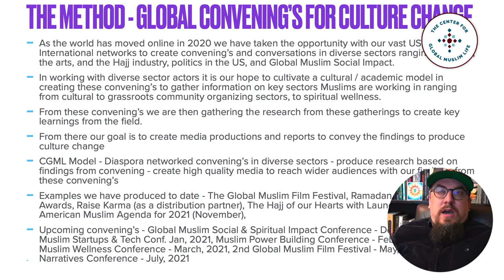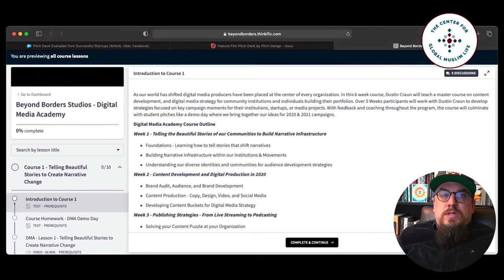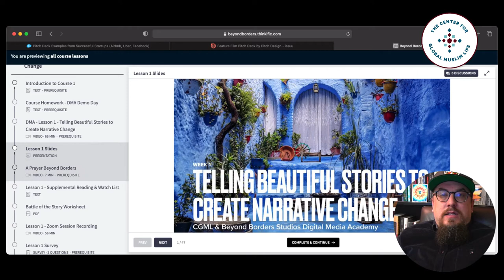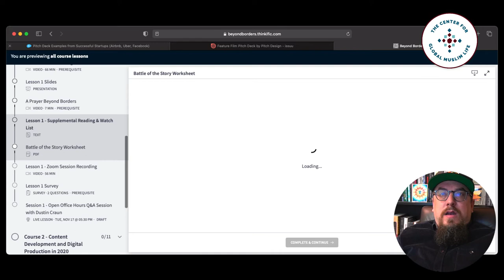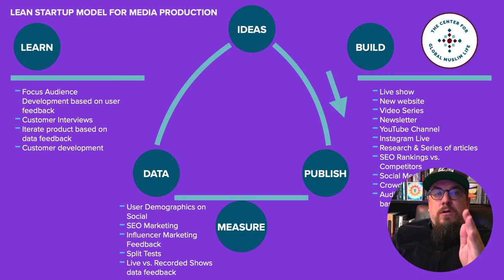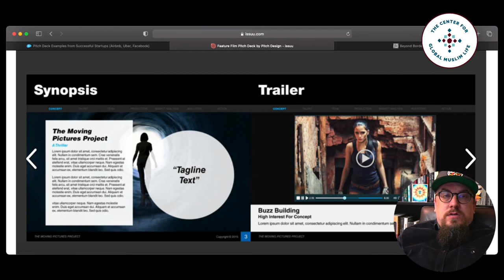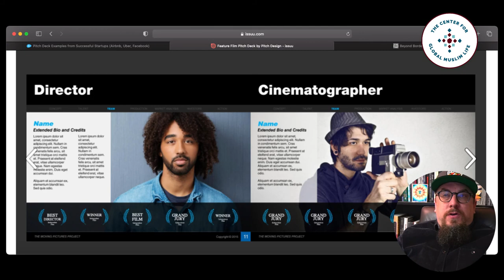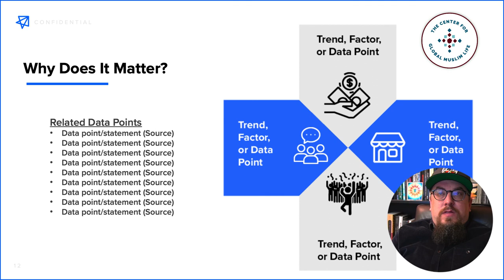A Short Introduction to the Beyond Borders Digital Media Academy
In September of 2020, we launched the Beyond Borders Digital Media Academy and so far we have had 125 people enroll in the course, with 10 Muslim community institutions from around the US and the world enrolled in the program.

The course has been a huge success in helping individuals and teams ideate story concepts and digital media projects. So far we have projects emerging from our group participants that are shifting narratives about Muslims from throughout the United States. We are helping startups in Europe and Southeast Asia build pitch decks to launch their companies, and we have already partnered with organizations enrolled in the DMA to produce great content like our 5 day live series with the Muslim caucus for the 2020 election.

The course is split up across 5 lessons, with 20 video lessons and tutorials, with 50 lesson sections, and links to hundreds of articles, books, videos, and resources on all the topics covered in the course from storytelling, to creating a culture for creativity, to branding, digital marketing, social media strategies, and online fundraising.

Over 5 weeks participants will work with Dustin Craun to develop strategies focused on key campaign moments for their institutions, startups, or media projects. With feedback and coaching throughout the program, the course will culminate in the sixth week where our organization teams and students will pitch their ideas, in our demo day, to a panel of digital media experts.

Do you want to join, but don't have the money right now? Thanks to our supporters on LaunchGood we have scholarships available for the course for individuals and institutions. You can fill out this for to apply -

0:00 - Introduction
1:44 - 2 big Goals of DMA
2:37 - Telling Beautiful Stories
4:35 - Course Outline
6:35 - Platform Overview
8:21 - Demo Day Overview
11:58 - Creating a Pitch Deck